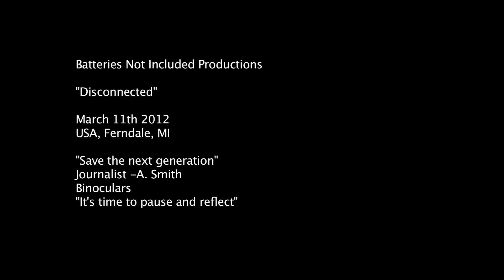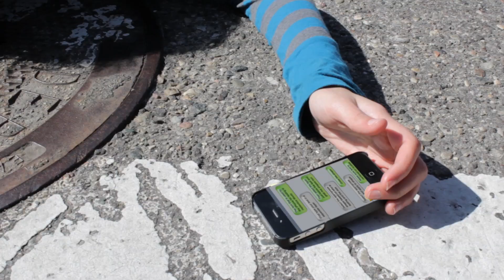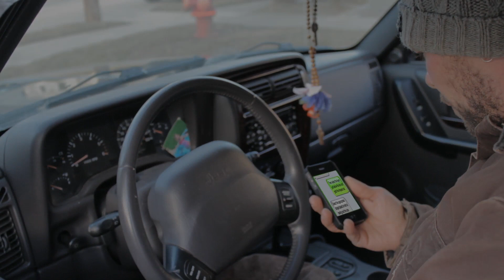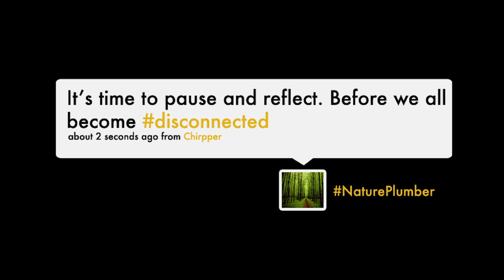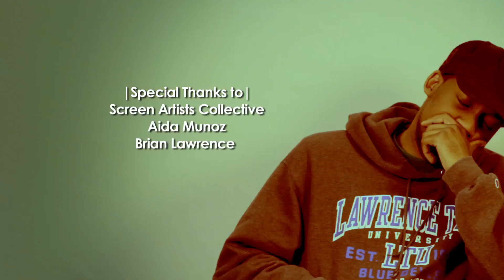Disconnected: 48 Hour Go Green 2012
This film was made for the Go green 48 Hour Film challenge 2012

Save the next generation
Binoculars
Journalist -A. Smith
"It's time to pause and reflect"